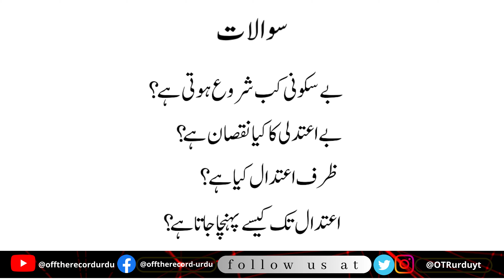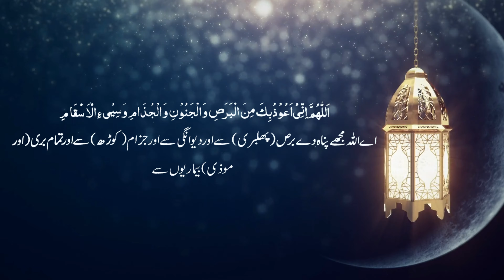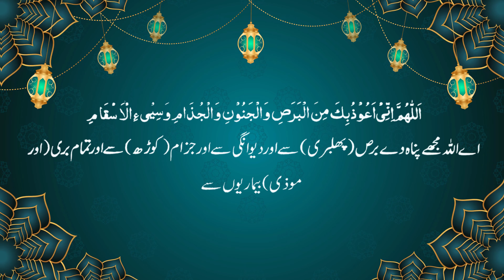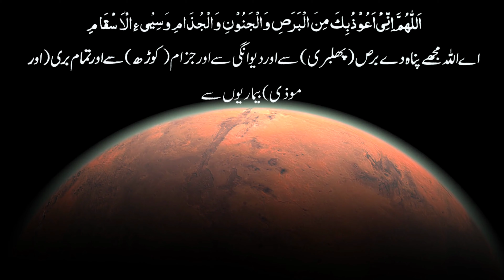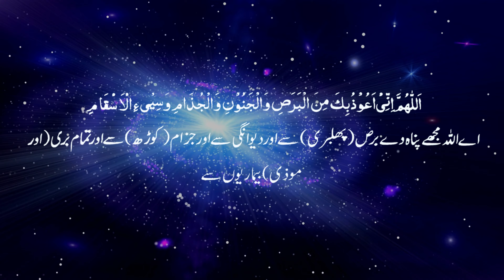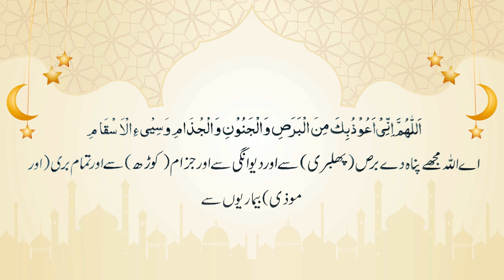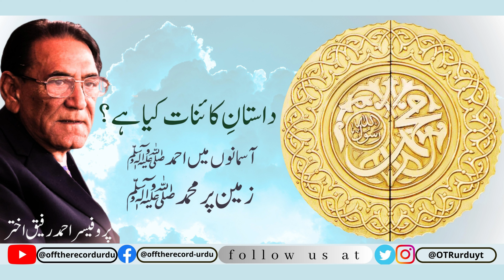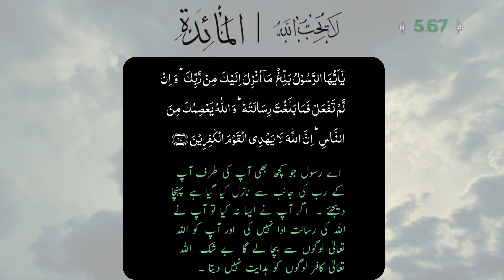Be Sakooni Kab Paida Hoti Hai | Aitdal Tak kaisay Phncha Jata Hai | Professor Ahmad Rafique Akhtar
How Can we create balance in life?
Reasons of stress and anxiety?